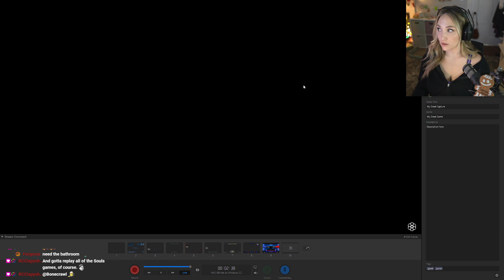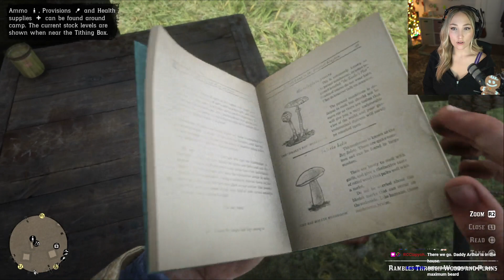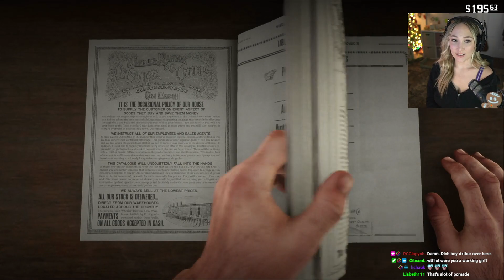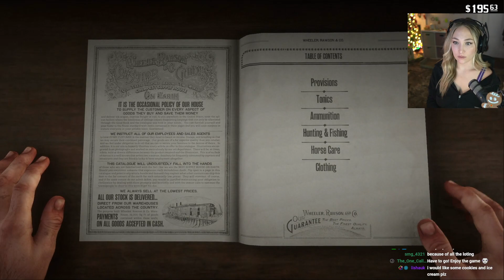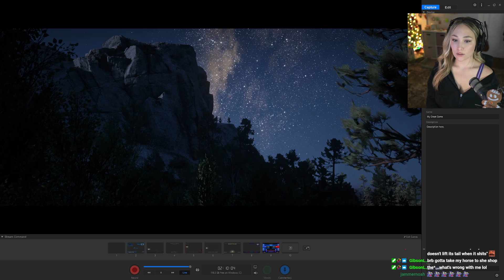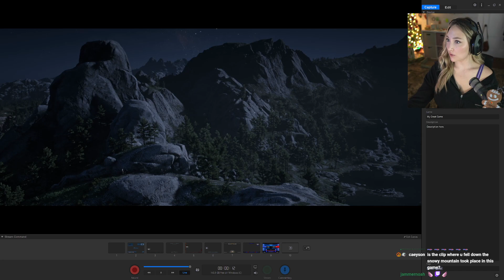Julia Plays Red Dead Redemption 2 [Part 1]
Starting one of my favorite games again after 3 years.